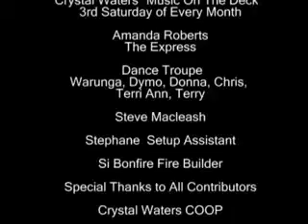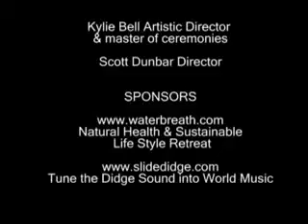The Night Garden 4.FLV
The Night Garden Crystal Waters Eco Village Annual Event  To be held this year 23rd October 2010. Fancey Dress Theam is Wild Nightlife